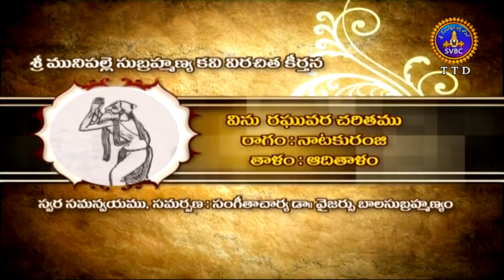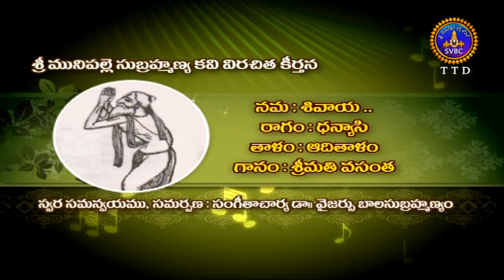అజ్ఞాతవాగ్గేయకారులు | Agnatavaggeyakarulu | EP 71 | 04-12-18 | SVBC TTD